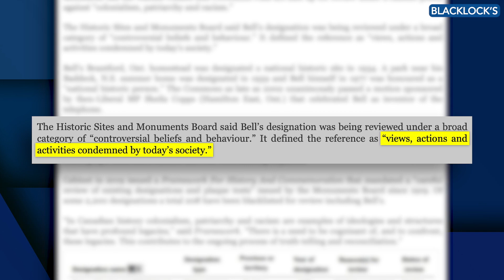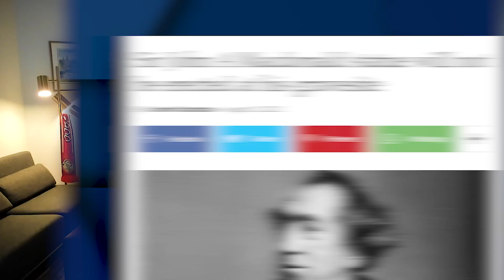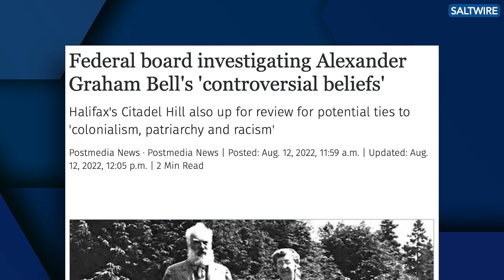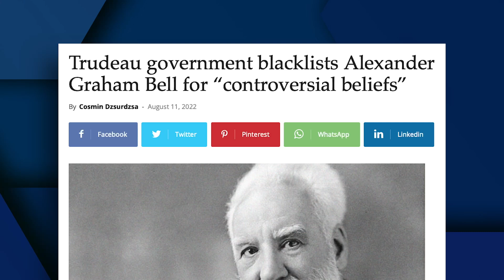Trudeau tries to rewrite Canadian history